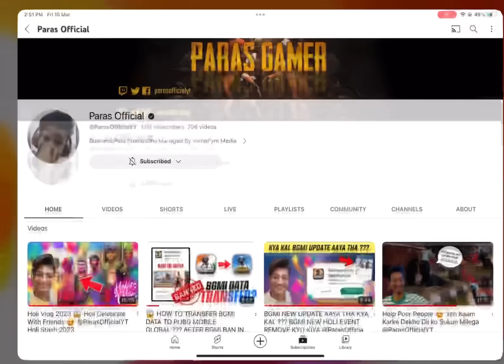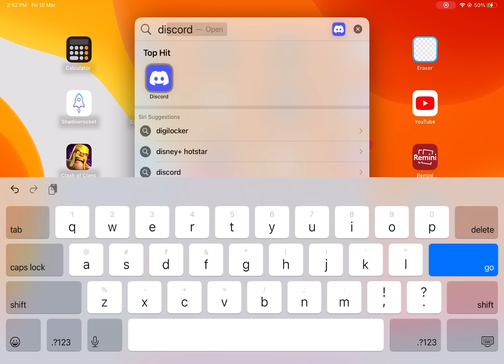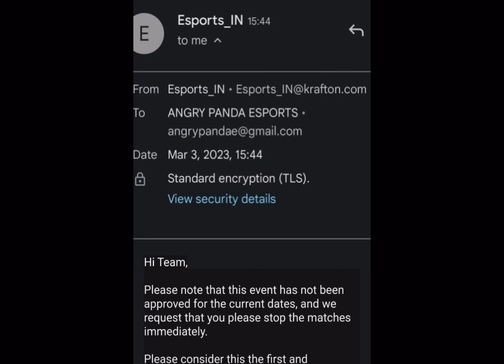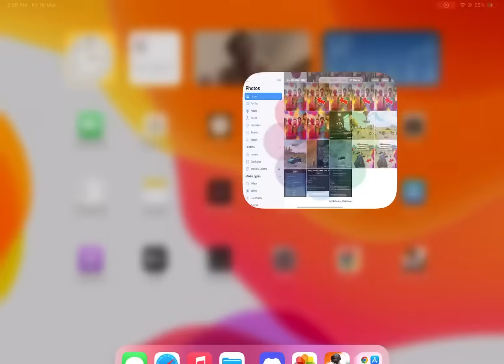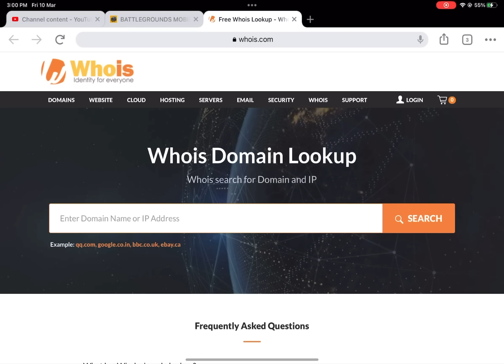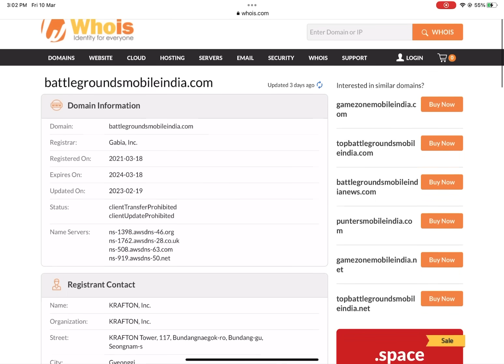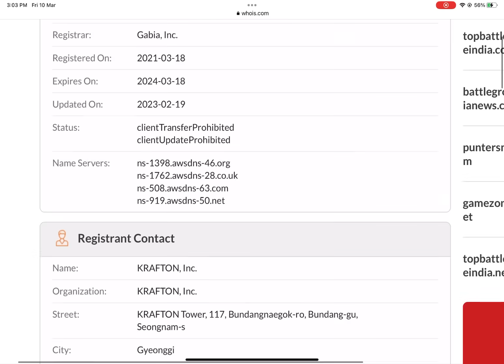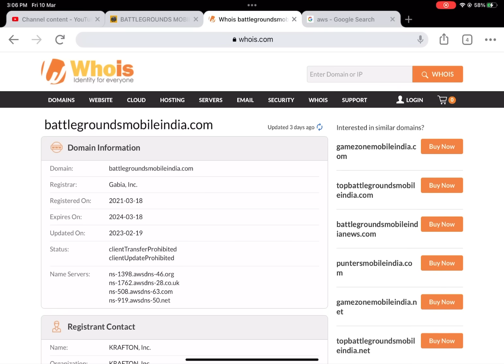FINALLY 😍 BGMI UNBAN IN INDIA OFFICIAL HINT - BGMI NEW SERVER - UNBAN NEWS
HOLI VLOG

FINALLY 😍 BGMI UNBAN IN INDIA OFFICIAL HINT - BGMI NEW SERVER & NEW BGMI TEAM - UNBAN NEWS @ParasOfficialYT